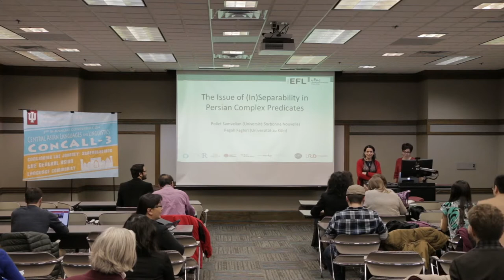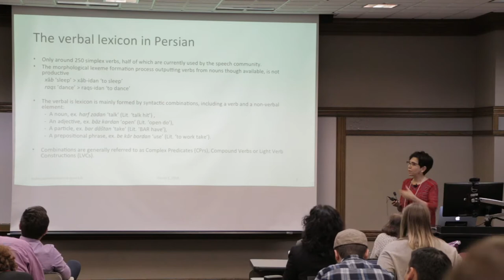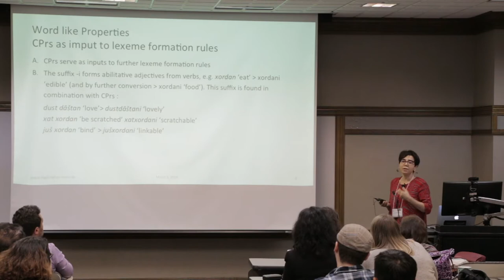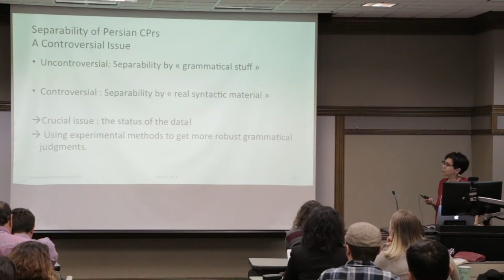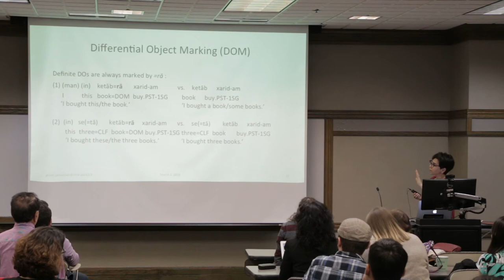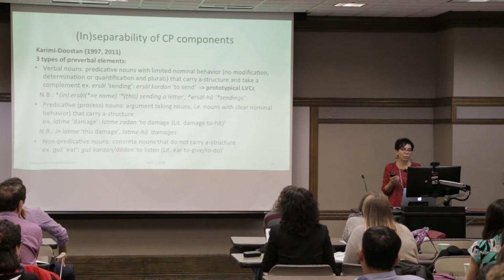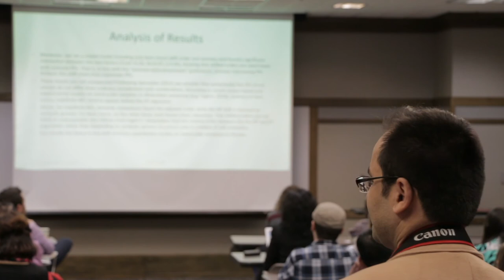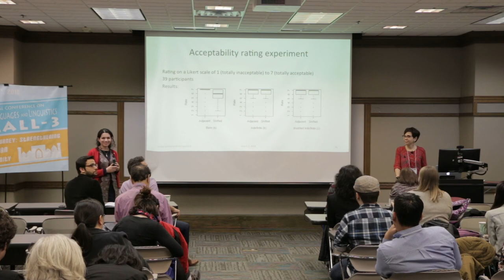ConCALL-3, Plenary Session 2: Pollet Samvelian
Indiana University,
Center for Languages of the Central Asian Region (CeLCAR),
Conference on Central Asian Languages and Linguistics (ConCALL)

Pollet Samvelian, Professor of Linguistics, Université Sorbonne Nouvelle, Paris, France

Pollet Samvelian is a Professor of Linguistics at Université Sorbonne Nouvelle in Paris, France. She is also the head of research unit "Mondes iranien et indien" (Iranian and Indian Worlds) at the CNRS (French National Center for Scientific Research) and a member of the French National board of Universities for Linguistics . Prof. Samvelian‘s research interests include the syntax, morphology and lexicon of Iranian languages (with a special focus on Persian), linguistic typology, formal approaches to morphology and syntax, quantitative approaches to syntax, and Persian grammar. Her two current research projects include Languages, Dialects and Isoglosses of the Iran-Caucasus-Anatolia-Near-East Area and Developing Language Resources for Iranian Languages.